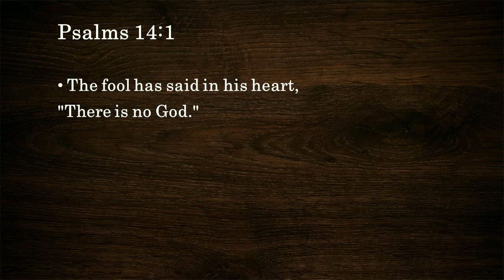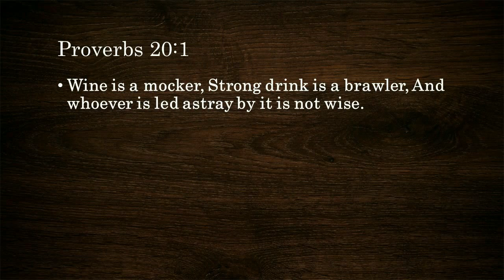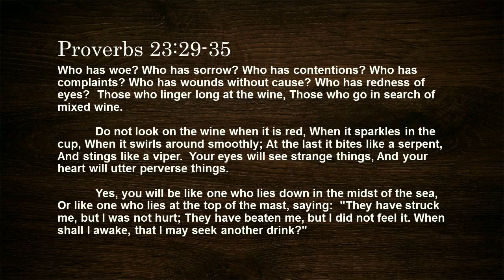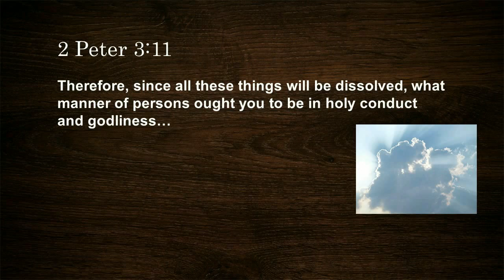Dennis McCarty (Sept. 2016)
Dennis McCarty presents another great lesson from God's Word via HD video from our collection of videos recorded by Deb Killion and Dennis McCarty from April 2013-May 2018.